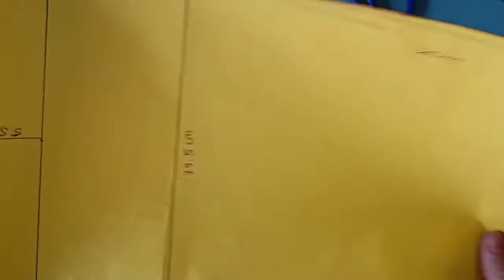Convert Old Jeans Into A Beautiful Side Bag/Without Tailoring Machine How To Make Side Bag At Home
Hello 👋👋👋 friends 🙏🙏🙏🙏🙏🙏🙏🙏🙏

Welcome🤗 to my channel "ॐ Learning School" today we are going to make Side Bag By Using Old Jeans. This is simple aNd Easy Way To make Side Mini Bag. You can make this as a gift. Please Watch the Video till to end.

 l hope you all like this video and you will try to make this. If you have any  suggestions please drop a comment to let us know.

 New Videos is posted every MONDAY & THURSDAY

StaySafe# Healthy# Happy!🌹🌹🌹🌹🌹🌹🌹🌹🌹

With Love ऊँ Learning School💞💖💖💖💖💖💖💖

Note :

ॐ Learning School is Authorised to upload this Video. Using of this Video on other Channels without prior permission will be strictly Prohibited.